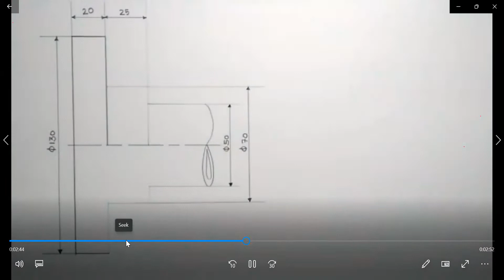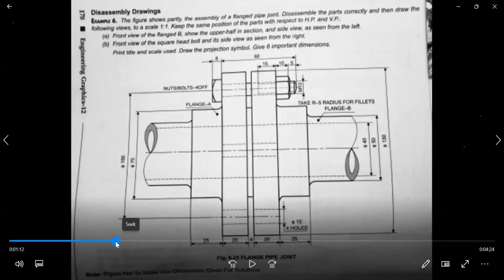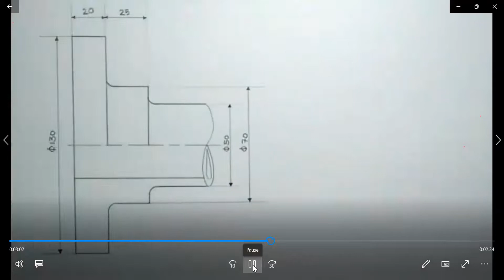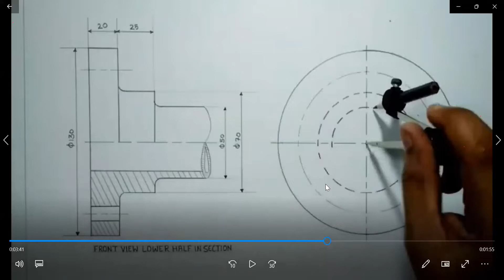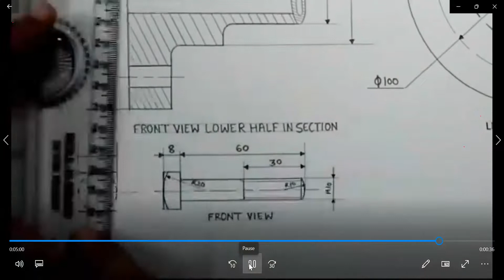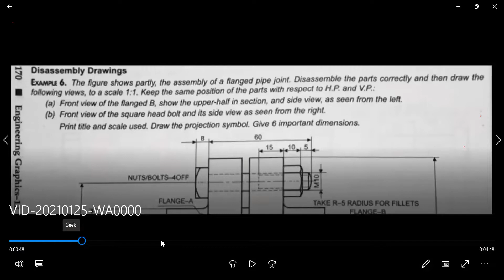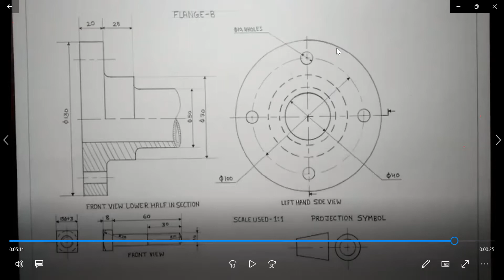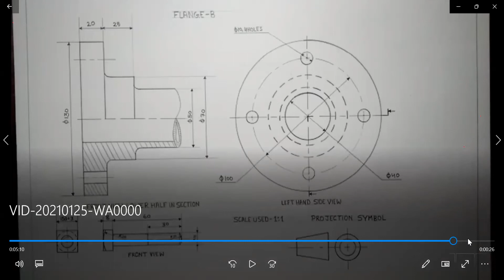CLASS-12, DISASSEMBLY OF FLANGE PIPE JOINT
VERY USEFUL FOR CLASS-12 ENGINEERING GRAPHICS STUDENTS AS THE QUESTION ASKED FROM THE TOPIC IS OF 28 MARKS. THIS QUESTION ASKED IN CBSE SAMPLE PAPER FOR THE SESSION 2021-22 FOR SECOND TERM.